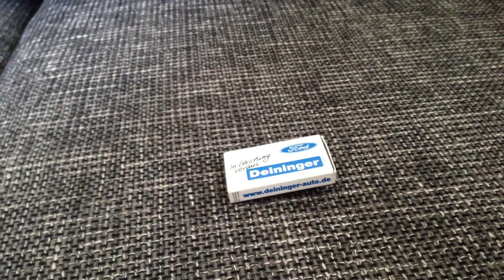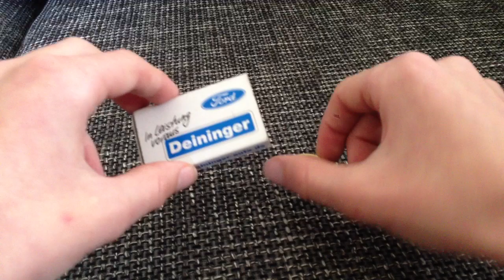Zaubertricks- Mit Münzen zaubern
- Es ist ein leichter Zaubertrick - Münze in Streichholzschachtel verschwinden lassen. Auf magische Weise wird eine Münze in einer kleinen Box oder Streichholzschachtel mit etwas Magie zum verschwinden gebracht.